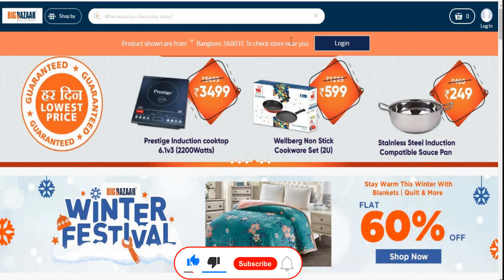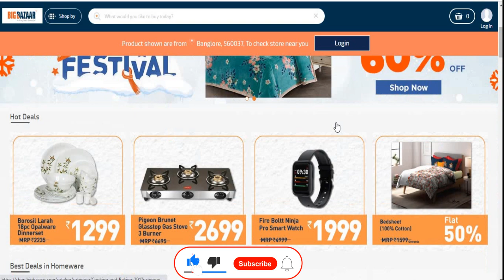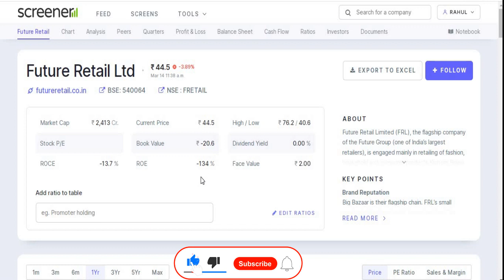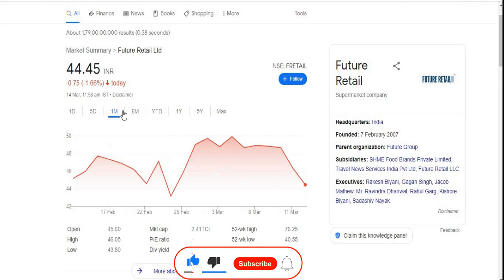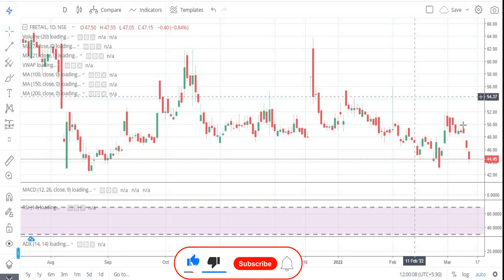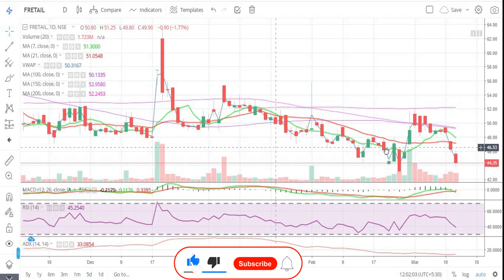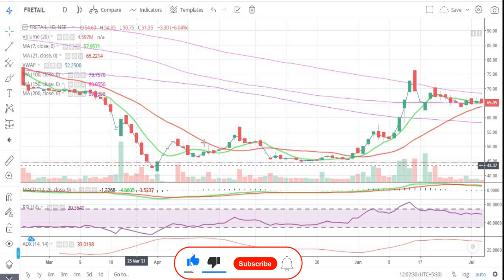Future Retail Ltd || Big Bazar || Future Group || Latest Target || FMCG || Penny Share